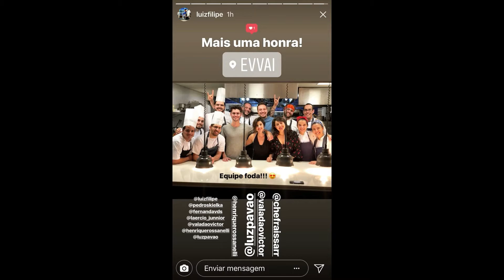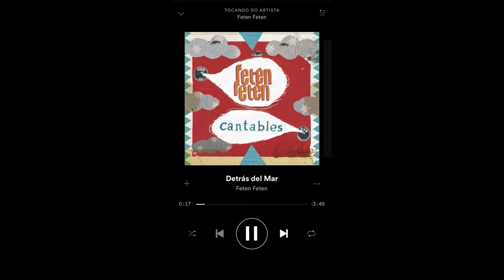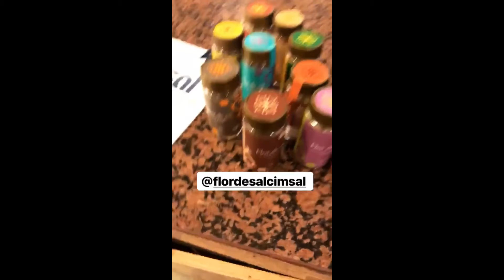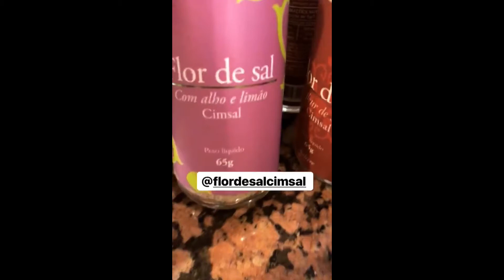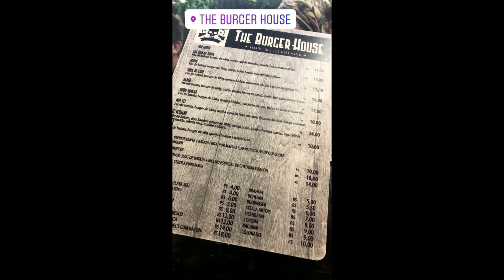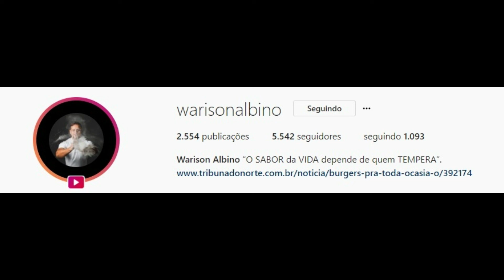SNAPGRAM DA CHEF RAISSA RIBEIRO E IRINA CORDEIRO (MASTERCHEF PROFISSIONAIS) 15/01/2018